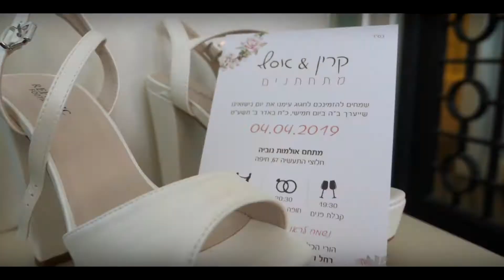קארין ואסף בדרך לחופה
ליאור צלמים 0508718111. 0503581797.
המטרה שלנו בצילום חתונות היא להעביר את הסיפור של הזוגות שלנו בצורה הנאמנה ביותר, תוך שימת דגש על הפרטים הקטנים שמייחדים אותם,
עד קבלת מוצר מושלם, למזכרת מושלמת